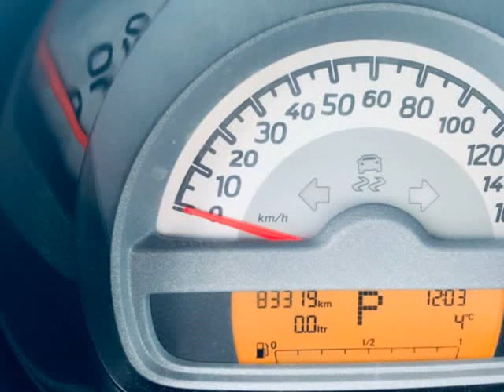2011 smart fortwo 2dr Cpe Pure 4 SMARTS IN STOCK!!! (Surrey, British Columbia)